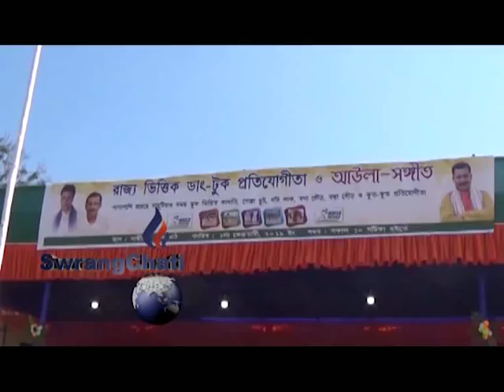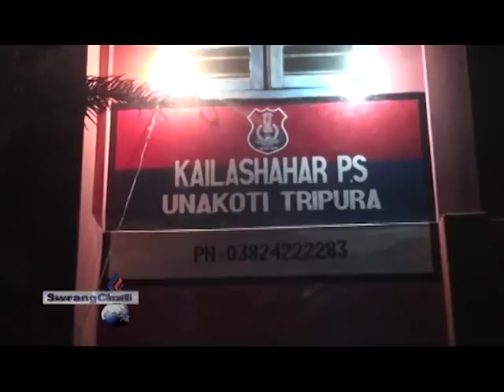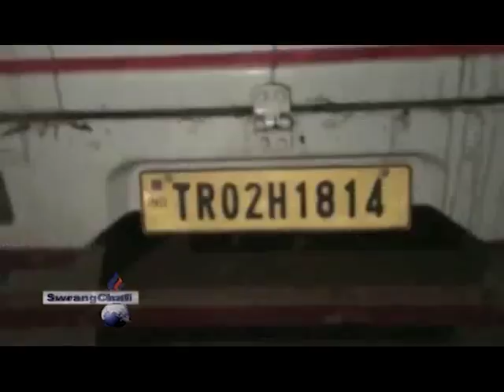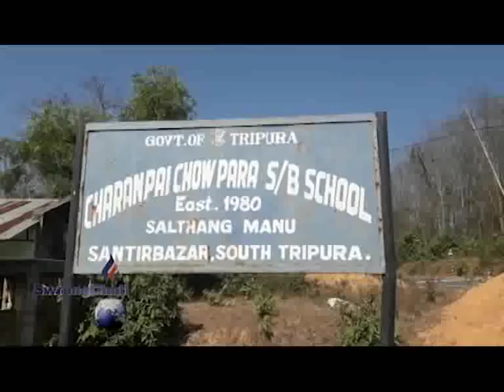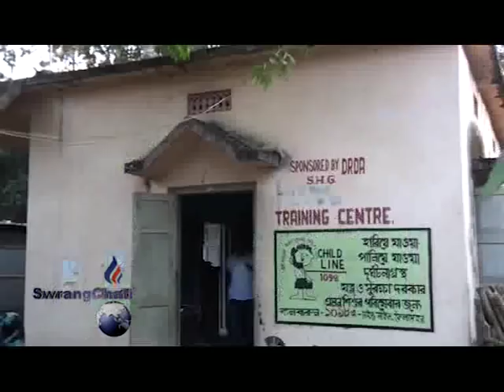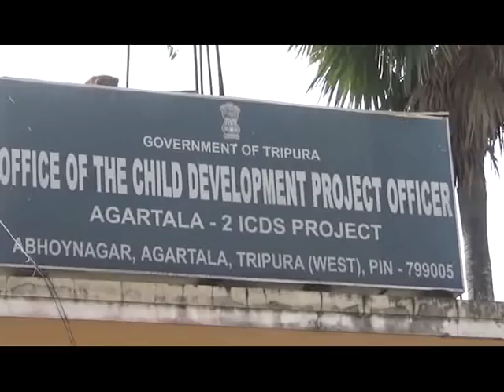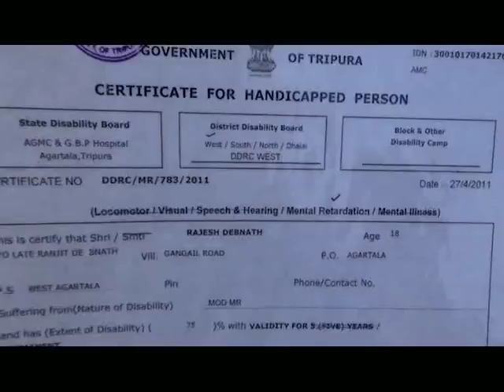SWRANGCHATI KOKBOROK KOKTWMA 01 02 19 PART 1